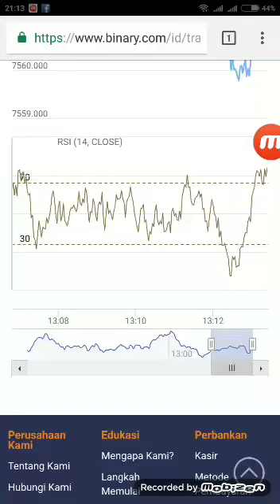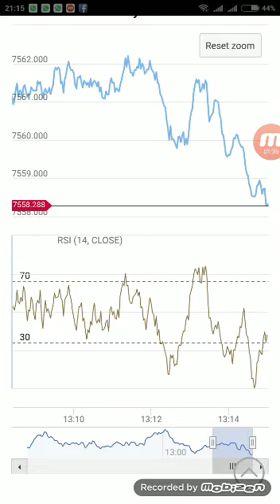Tehnik trading v10 50 detik memakai Indikator RSI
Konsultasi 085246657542